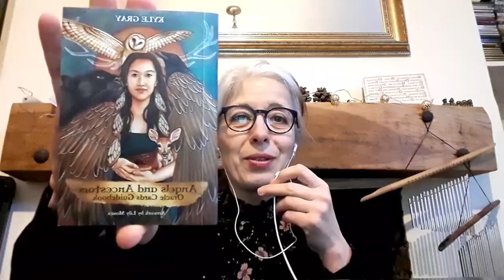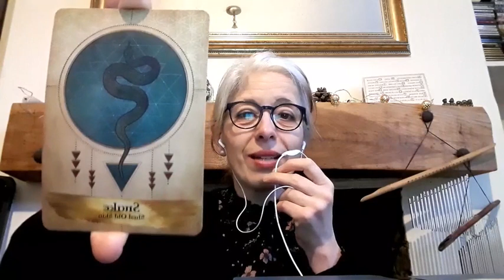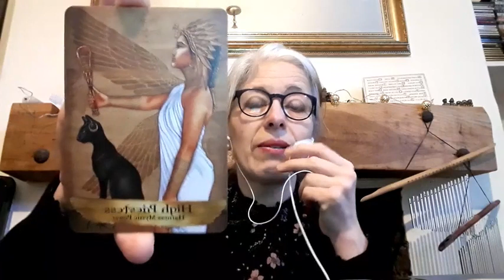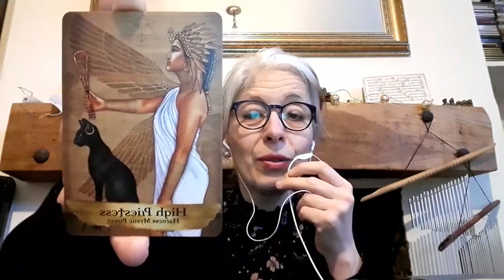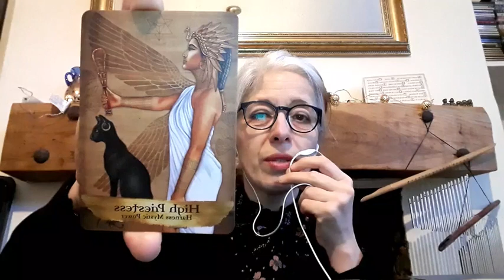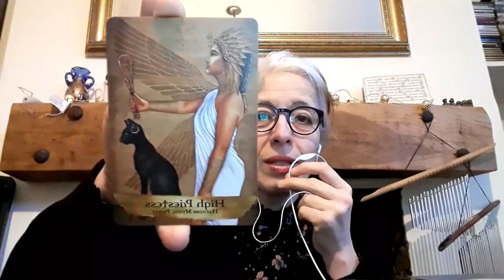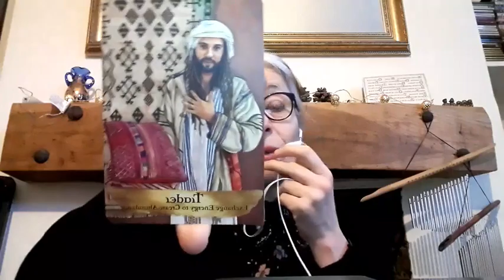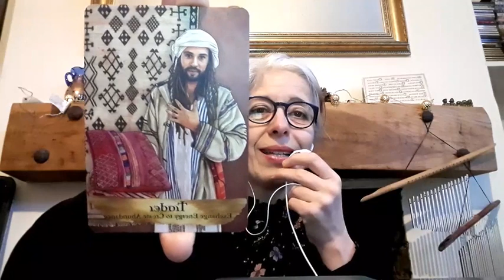'Mum, I am wearing my imagination!'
Be inspired. Be excited. Be the light. Be your light.
'3cards - 3thoughts' conversation from 8:00'.

19 December 2020

The official YouTube Channel of Zsuzsanna Hörcsög Psychic & Medium.

A third generation psychic and medium. A Seer, a channel. Reiki Master & Teacher, Intuitive Coach, Reiki Master & Teacher, Healer.

Keep in touch - Zsuzsanna's Psychic News - special offers/discounts/free monthly spiritual guidance.

Availability/Bookings: Private bookings, small parties, demonstrations.
Readings/Coaching via Zoom/Skype/phone/in person (subject to availability)
Intuitive/Psychic development workshops.

"Spot on"... "Wow!!"... "You blew me away..."  "One of the best..."  "Crazily accurate!"

All the material on this channel is free of charge but if you are in a situation to be able to support Zsuzsanna's work, contributions are gratefully accepted via PayPal (email: ).